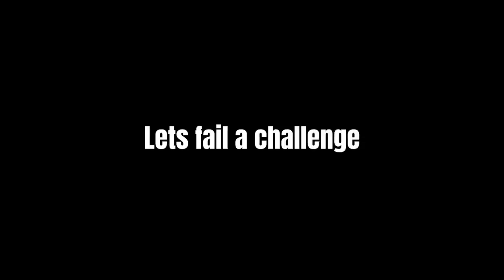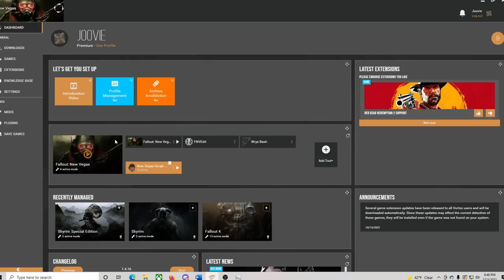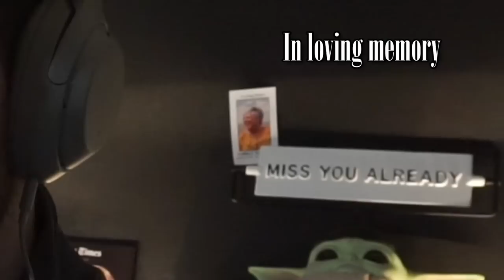Can you beat Fallout: New Vegas if every door is randomized?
Every door transports us to a random location in New Vegas. An impossible task but today we try to answer the question. Can you beat Fallout New Vegas if every door in the game is randomized?

0:00 - Intro
0:51 - The Challenge
9:10 - The Tops?!?!